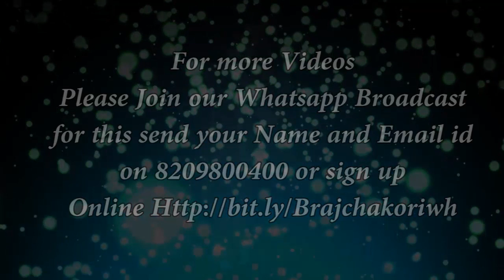चिंतन Chintan -34 || Special Collections || Daily Listen